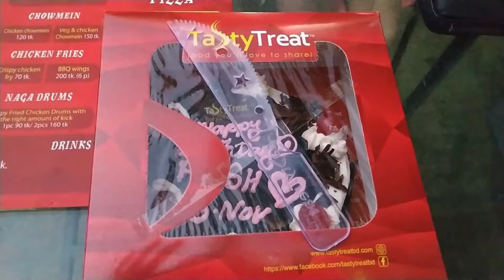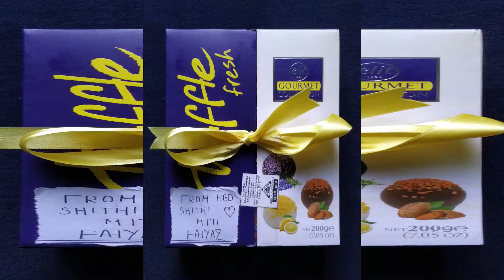Grand Birthday Party of Badsha Al Fahad Peaash at Giridhara Residential Area in 2020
Hi friends, this video was made during my birthday celebration moment with my friends and family in 2020. Really, it was a happy moment for me. I always try to celebrate my special days with friends and family or well-wishers. I haven't huge reputation, power, lots of money or a brand new car. But, I have an amazing family, friends and well-wishers. For their love I have got some precious memories, that will last forever. In this video I include some of video wishes of my well-wishers, besides of celebration moment. I celebrate my birthday at Giridhara Residential Area in Dhaka.
Thanks viewers for watching this video.
Let your travel be safe and joyful___ (Travel Addicts)
Audio or music credit:

About Travel Addicts: Travel Addicts Production is a online platform which gives travel related information. Travel Addicts has a youtube channel, a facebook page & group also. It’s a travel or food blog/vlog based online platform. It's also a online shop. You can also purchase some exclusive product from the facebook page of ‘Travel Addicts’ in very reasonable cost. In this channel you will find travelling or food vlog type videos in Bengali.

*LinkedIn: Badsha Al Fahad Peaash